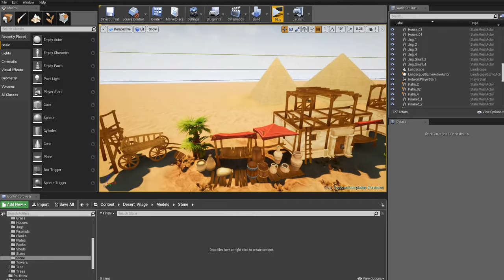Stylized Desert Ue4